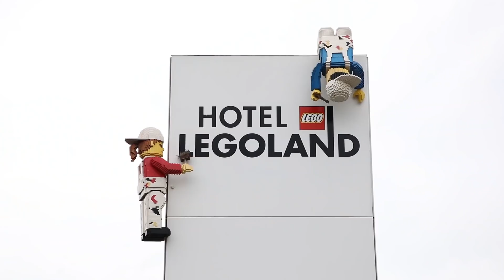拜訪樂高朋友們之家的基尼 樂高酒店朋友們之家 Lego Hotel-基尼